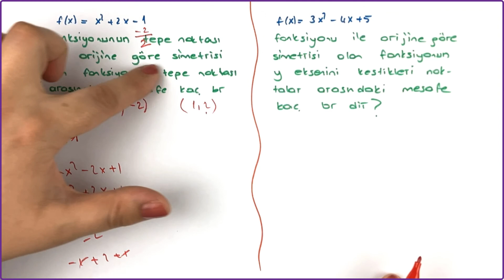PARABOL -7 Parabolün Eksenlere ve Orijine Göre Simetriği +(PDF) AYT Matematik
AYT Matematik Parabolün Eksenlere ve Orijine Göre Simetriği soru çözümü problemleri problem çözümü konu anlatımı

Seda hoca Tüm AYT Matematik konuları